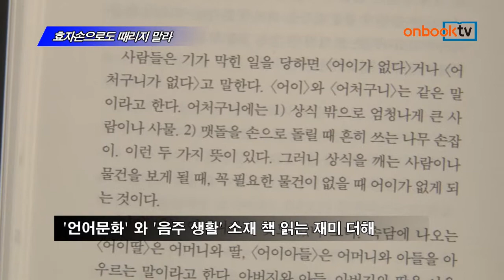[온북TV] 효자손으로도 때리지 말라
임철순 지음/열린책들 펴냄

한국일보 임철순 논설고문의 유머 가득한 에세이집
가볍게 던진 100편 글에 촌철살인의 세대풍자 담아
'언어문화' 와 '음주 생활' 소재 책 읽는 재미 더해

효자손으로도 때리지 말라. 열린책들에서 펴냈습니다.
한국일보 임철순 논설고문의 유머 가득한 에세이집입니다. 가볍게 던진 백 편의 유머 에세이 속에서 결코 가볍지 않은 세태 풍자를 읽을 수 있습니다. 글과 말, 그리고 술과 더불어 지낸 언론인의 일상을 반영하듯 ‘언어문화’와 ‘음주 생활’ 소재가  책 읽는 재미를 더한 실용신간입니다.